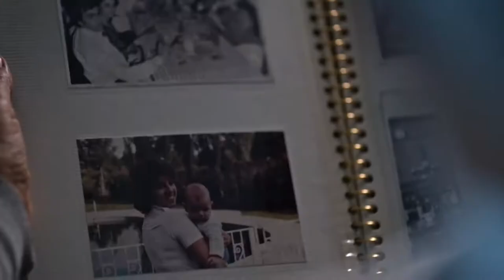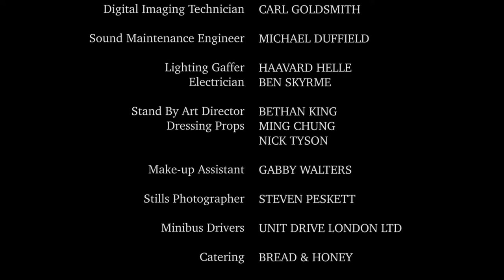ALU_Award Winning Short Film Two Strangers Who Meet Five Times by Marcus Markou